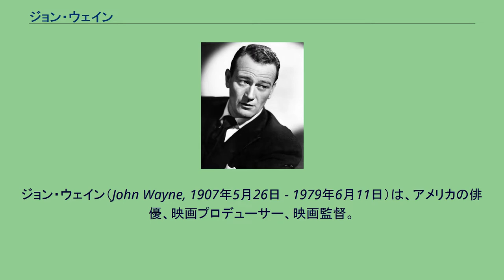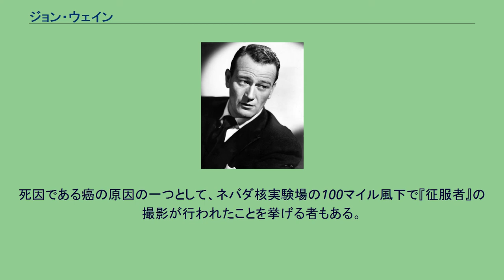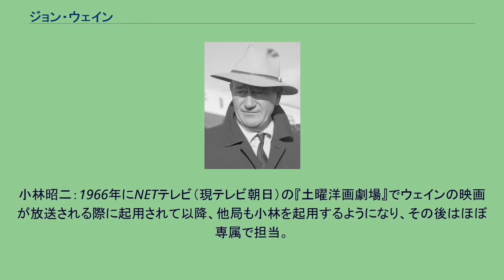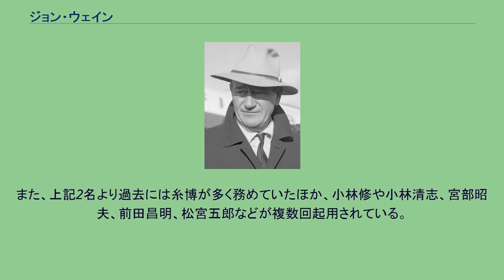ジョン・ウェイン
ジョン・ウェイン（John Wayne, 1907年5月26日 - 1979年6月11日）は、アメリカの俳優、映画プロデューサー、映画監督。
本名はマリオン・ロバート・モリソン（Marion Robert Morrison）。
「デューク」(Duke、公爵)の愛称で呼ばれた。
アイオワ州ウィンターセットで生まれ、マリオン・ロバート・モリソンと命名された。
実家は薬屋で、薬剤師の息子でもある。
しかし、両親が彼の弟をロバートと名付けることを決め、マリオン・マイケル・モリソンと名付けられた。
一家は1911年にカリフォルニア州グレンデールに転居したが、ウェインはどこへ行くにもエアデール・テリアの愛犬「リトル・デューク」を連れていたため、隣人が「ビッグ・デューク」と呼び始めた。
以後ずっとウェインは愛称「デューク」を本名の「マリオン」より好んでいたという。
高校卒業後海軍兵学校へ出願するが入校できず、南カリフォルニア大学に入学した。
そこで彼は伝説のコーチ、ハワード・ジョーンズの下、フットボールに取り組んだ。
しかし水泳中に負った怪我が元で競技生命が絶たれてしまう。
彼は怪我の原因が明らかになった時のジョーンズの反応を恐れたと後に記している。
マーシャ・ハントとともに。
『荒原の激闘』（1937年）の宣材写真。
大学在学中、ウェインは田舎の映画スタジオで働き始めた。
西部劇のスター、トム・ミックスはフットボールのチケットと交換に夏の間、大道具係の仕事を彼に世話してやった。
ウェインは大道具係から1928年には映画の端役に選ばれ、1930年、ウェインの最初のクレジット入り映画であるラオール・ウォルシュ監督の超大作『ビッグ・トレイル』に主役として抜擢された。
ウオルシュがアメリカ独立戦争での将軍、"マッド・アンソニー"・ウェインから取った「ジョン・ウェイン」の芸名を彼に与えた。
当初はそのままアンソニー・ウェインの芸名を与える予定だったが、「イタリア風に聞こえる」という指摘があったために名をアメリカ風の「ジョン」と改めたのである。
『ビッグ・トレイル』は商業的に失敗し、ウェインは『駅馬車』がヒットするまでの間、B級活劇専門俳優として不遇の時代を過ごした。
しかしその間に、射撃、乗馬、格闘技を修得。
不遇期間に主演したなかには『歌うカウボーイ、シンギング・サンディシリーズ』などというものもあり、馬にのりながら歌うシーンが残っている。
ヴェラ・ラルストンとともに。
『ダコタ荒原』（1945年）の宣材写真 1939年、端役時代から友情を固めていたジョン・フォード監督の大ヒット作『駅馬車』に主演。
やがてウェインはヘンリー・フォンダと並んでフォード作品の看板役者となる。
その後も多くの作品を生み出し、幾つかはウェインの代表作となった。
続く35年間で『アパッチ砦』、『黄色いリボン』、『リオ・グランデの砦』、『静かなる男』、『捜索者』、『荒鷲の翼』、『リバティ・バランスを射った男』と言ったフォードの映画20作以上に出演した。
ウェインは多くの戦争映画に出演し「アメリカの英雄」として賞賛されたが、現実には兵役には就かなかった。
1940年に徴兵が復活し、1945年に第二次世界大戦が終了するまでウェインはハリウッドに残って21作の映画に出演した。
1941年の真珠湾攻撃当時、彼は34歳で徴兵の該当年齢であったが、家族依存の理由で3-Aに分類され徴兵猶予を申請し受理された。
これには国中の興味が集まり、後に2-Aに変更された。
ウェインは西部劇や戦争映画に、俳優としての信念を賭けていたため、強く英雄的な役割を多く演じ、逞しく深みのあるヒーロー像を築いていった。
生涯出演した154本もの映画のうち、79本は西部劇であった。
その一方でコメディ映画やNBCのコメディ『ラフ・イン』にピンクのウサギの着ぐるみで出演するなどユーモアの感覚も持ち合わせていた。
スキポール空港に到着したウェイン。
1960年11月18日 1948年のハワード・ホークス監督『赤い河』の大ヒットにより、翌年初めてボックス・オフィス・スターの4位にランクインし、名実共にスターの座を獲得。
以後20年以上、ベスト10の座を守り続けた。
一方で自他ともに認める愛国主義者である彼は、...